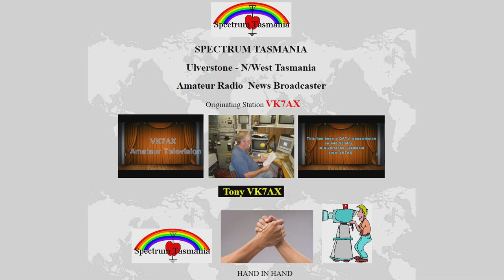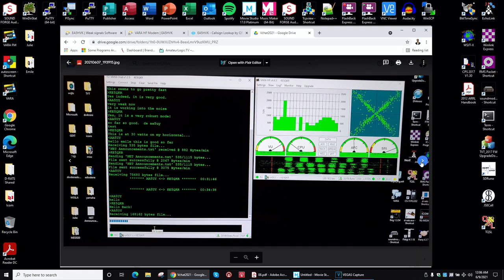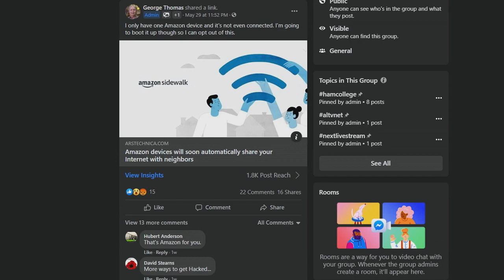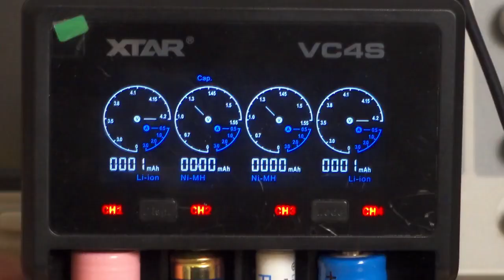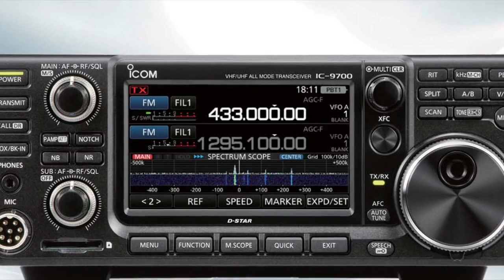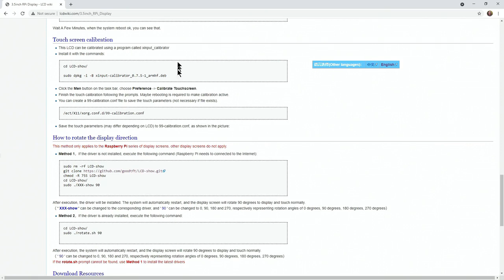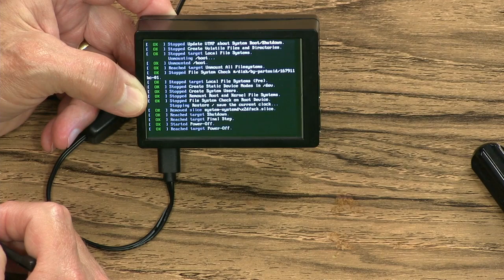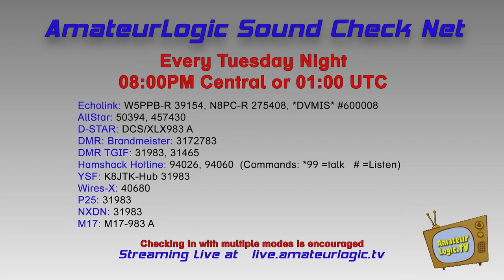AmateurLogic 157: Cheap Touchscreen, Charger and Chat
A $22 Raspberry Pi Touchscreen with case and fan. Is it worth it? The awesome VC4S Intelligent Battery Tester, Charger, Conditioner. VARA File Transfers and Chat over HF and FM gets the job done.